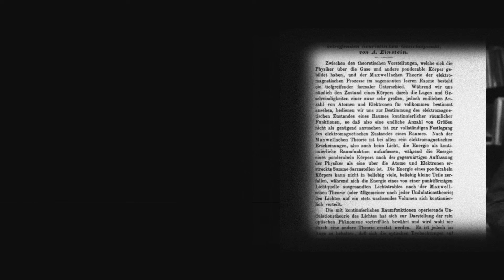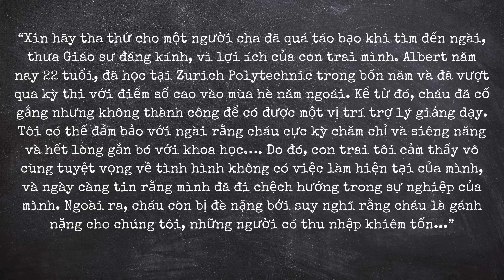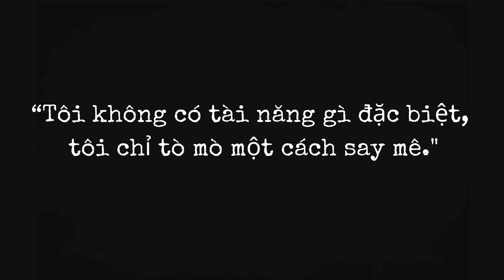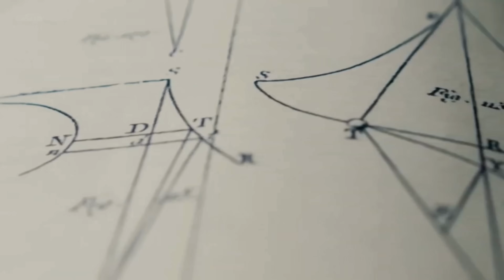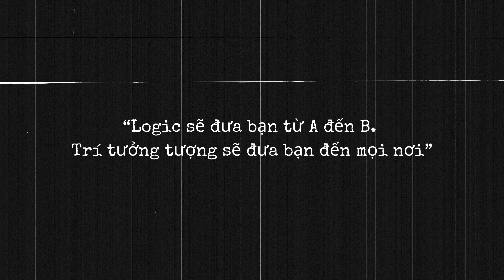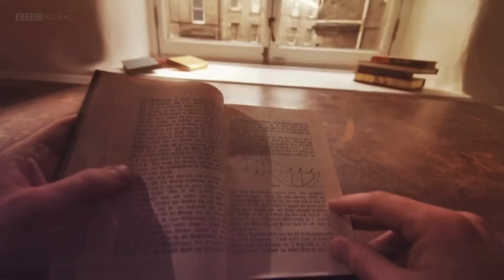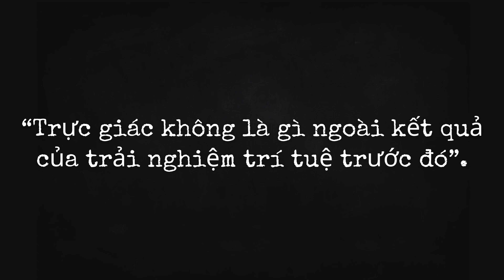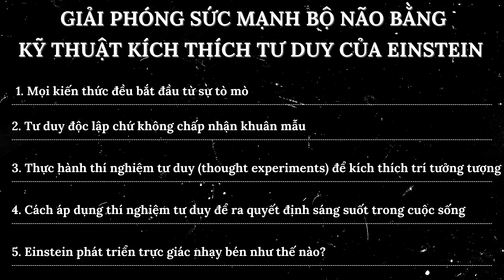Tư duy như Einstein: Cách Giải Phóng 100% Trí Tuệ Não Bộ = Kỹ Thuật Kích Thích Tư Duy Của Einstein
Trong cuốn tiểu sử Einstein - Cuộc đời và Vũ Trụ, nhà báo Walter Isaacson không chỉ kể lại 1 cách chân thực cuộc đời và những thành tựu trí tuệ của Einstein, mà còn tiết lộ những bí mật về tư duy sáng tạo và cách Einstein tiếp cận và giải quyết các vấn đề phức tạp.

Einstein là sinh viên duy nhất trong lớp không tìm được việc làm sau khi tốt nghiệp đại học. 5 năm sau, ông làm rung chuyển cả giới hàn lâm toàn cầu bằng 4 bài báo và thay đổi hoàn toàn cách con người hiểu về thế giới.. Chuyện gì đã xảy ra vậy?

Làm thế nào mà kẻ được định sẵn có một sự nghiệp tầm thường lại có thể nhìn thấy những điều mà không ai khác nhìn thấy, và biến chúng thành những lý thuyết thay đổi cả thế giới?

Liệu ông có phải là thiên tài bẩm sinh, hay ông còn rèn luyện những thói quen nào khác mà chúng ta có thể sao chép để có được những sáng tạo đột phá trong công việc và cuộc sống của mình?

Chúng ta cùng tìm câu trả lời trong video này nhé

0:00 Albert Einstein: Từ thất nghiệp đại học đến Nobel Vật lý
6:33 Mọi kiến thức đều bắt đầu từ sự tò mò
10:22 Tư duy độc lập chứ không chấp nhận khuân mẫu
14:35 Thí nghiệm tư duy (Thought Experiments)để kích thích trí tưởng tượng và tính sáng tạo
17:51 Cách áp dụng thí nghiệm tư duy để ra quyết định sáng suốt trong cuộc sống
21:16 Albert Einstein phát triển trực giác nhạy bén như thế nào?

Bạn có thể tìm mua sách: “Einstein - Cuộc đời và Vũ Trụ” ở đây nhé

☘ Những nội dung trong video này cần rất nhiều thời gian để nghiên cứu, viết kịch bản, thu âm và chỉnh sửa video... Nếu bạn thấy nội dung của mình hữu ích, bạn có thể cân nhắc đóng góp cho sự phát triển của kênh ngay hôm nay nhé.  Cảm ơn vì sự cho đi hào phóng của bạn ❤
🎁 Bank: 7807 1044 - LE THI NGA - VPBank (Ngân hàng Việt Nam Thịnh Vượng)